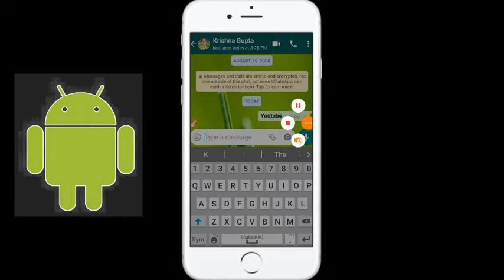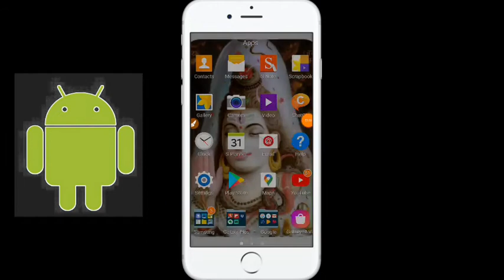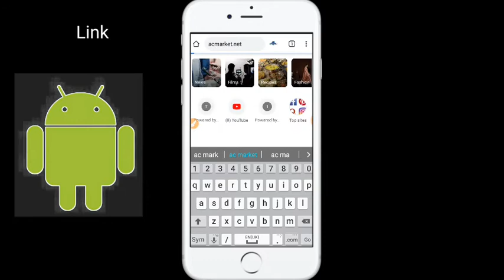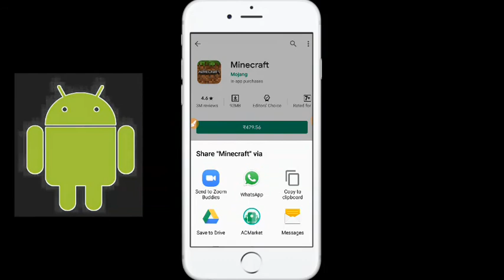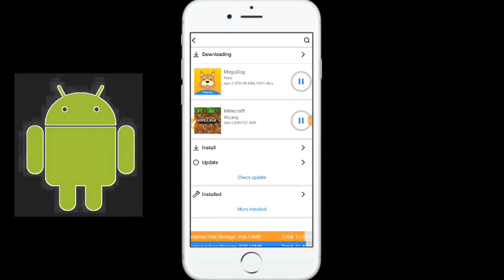Top 5 Secret codes and tricks